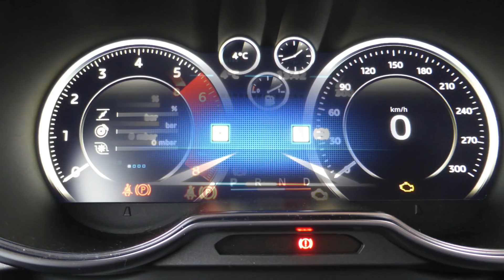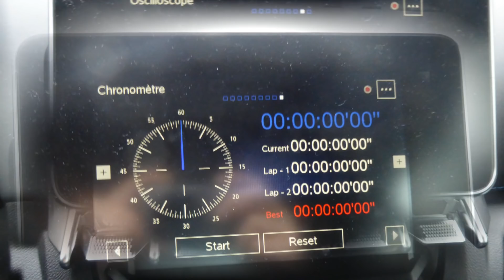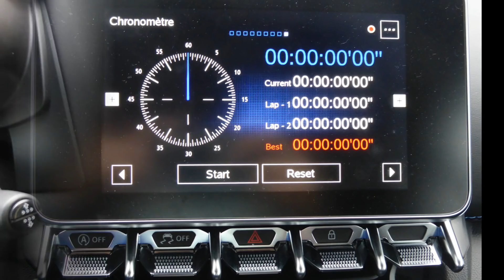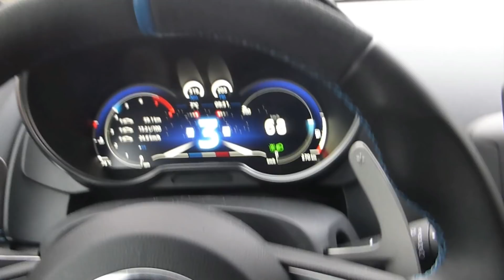Nouvelle Alpine A110 intérieur, roulage,accélération & son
Nouvelle Alpine A110 intérieur, roulage,
belle accélération
du son moteur depuis l'intérieur